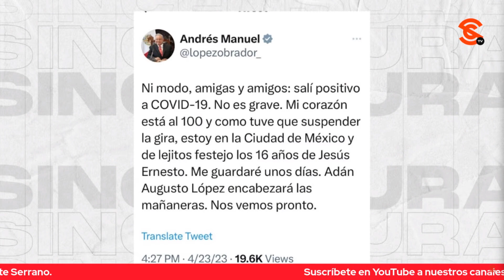TENEMOS UN CÁRT3L DE “PERIODISTAS” GOLPISTAS QUE FUNCIONAN CON ODIO: FRANCISCO CRUZ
El periodista y escritor Francisco Cruz nos plantea que la reaparición del presidente López Obrador en un video, después de dar positivo a C0V1D aplacó de tajo los ánimos golpistas de un grupo de la extrema derecha mexicana, azuzada por una prensa ordinaria y miserable que mostró una de sus peores caras. Considera que mostró de nueva cuenta que esa prensa corporativa y vieja alimenta su información de odio, rumores, chismes y hablillas para reforzar, a través del engaño y las mentiras, su idea de que el mandatario “está incapacitado para gobernar” y que, por lo tanto, es necesario un golpe de Estado para deponerlo